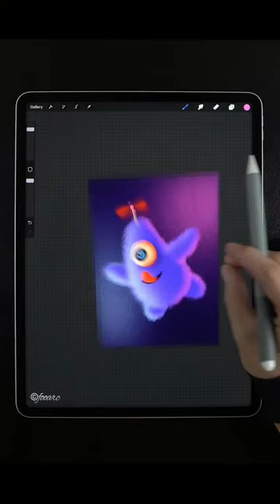Digital Art Drawing in Procreate by fooarc| iPad Art Drawing Inspiration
We are posting all kinds of TikTok and Instagram Drawing Tutorials compilations.
Sketch Book Ideas, Painting, Digital Art, Illustration, Sketch, Anime Design, Pencil Drawing, Inking, Portrait Sketching & More...

Video Credit :
@fooarc(Instagram)